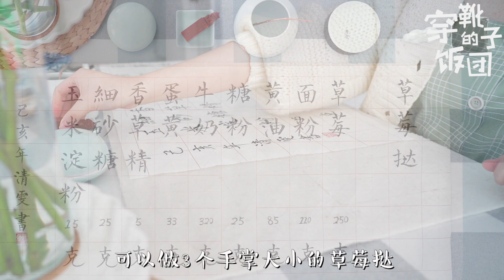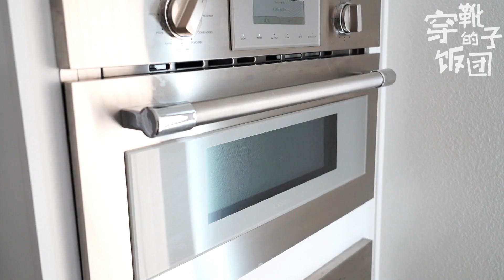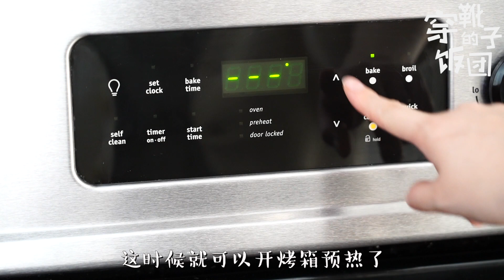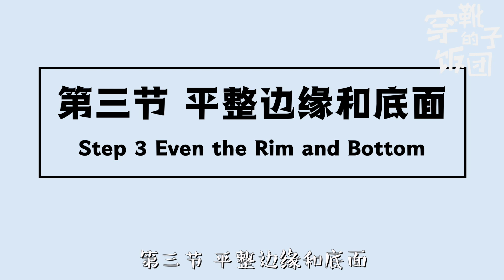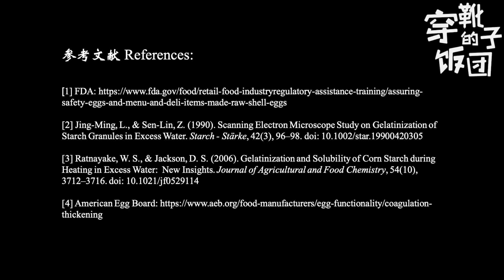情人节草莓挞: 我的心意你收到了吗？Valentine Strawberry Tart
谢谢你们在人海之中发现我，关注我，聆听我的声音。2020年的开局很艰难，但是我很幸运，因为遇到了你们。情人节之际的心意草莓挞，是我送给你们的小礼物，谢谢你们写给我的所有温暖的句子，用食物比心大概是我能想到最浪漫的方式了。视频结尾处的彩蛋是我特别的心意，希望你们能喜欢，2020年我们一路同行，一定能够都能成为更好的自己。遇见你们真好。

完整菜谱在这里Recipe
新鲜草莓 Fresh Strawberry 223g

卡仕达酱 Custard
牛奶 Whole Milk：320ml (1 1/3 Cup)
蛋黄 Egg Yolks：2个 (33g)
细砂糖 Granulated Sugar：25g (2 Tbsp)
玉米淀粉 Corn Starch：15g (1 1/2 Tbsp)
香草精 Vanilla Extract：1 tsp

挞皮 Crust
中筋或是低筋面粉 All-purpose Flour：110g (3/4 Cup)
黄油黄油 Unsalted Butter：84g (6 Tbsp)
糖粉 Powdered Sugar：28g (1/4 Cup)

烘烤温度 Baking Temperature：175˚C (350˚F)
时间 Baking Time：15-20min